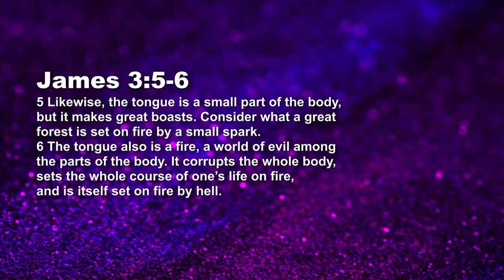James - Taming The Tongue - Paul Emmanuel | Daily Devotion, May 08